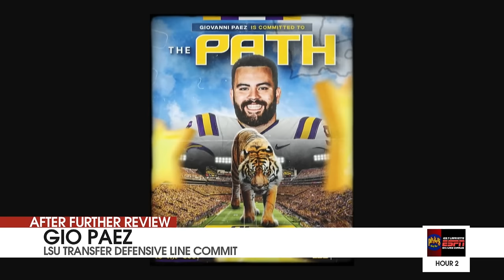EXCLUSIVE! LSU D-Line Transfer Ready To Shine! | LSU Tigers, Wisconsin Football News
Gio Paez, LSU transfer defensive line commit, joins AFR to discuss his decision process to committing to Brian Kelly and the Tigers. Why did Paez pick LSU over other schools interested in him? What position on the defensive line will Paez play for LSU? Paez also discussed his relationship with defensive coaches Bo Davis and Blake Baker.

Photo Credit: David Stluka/Wisconsin Athletics